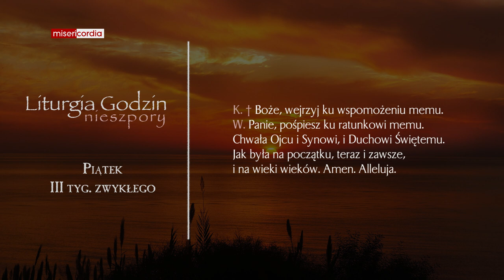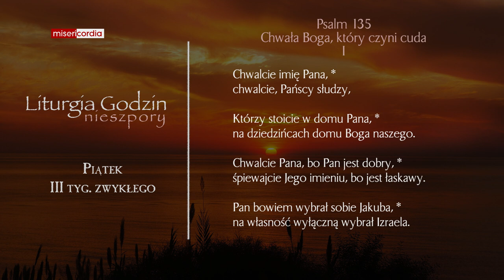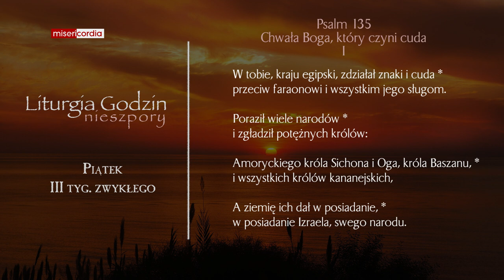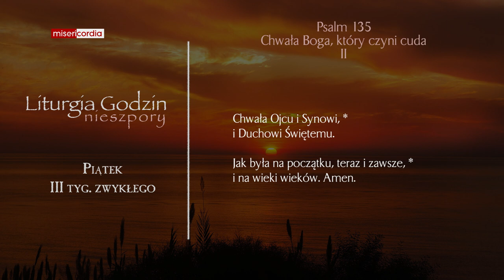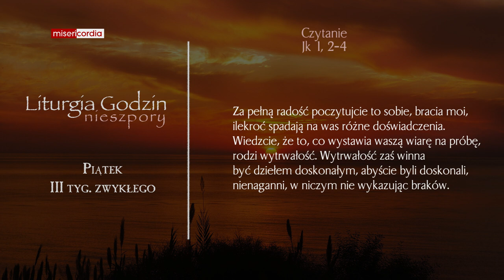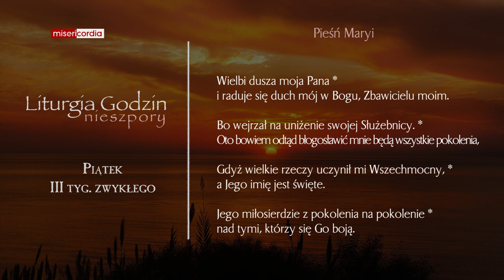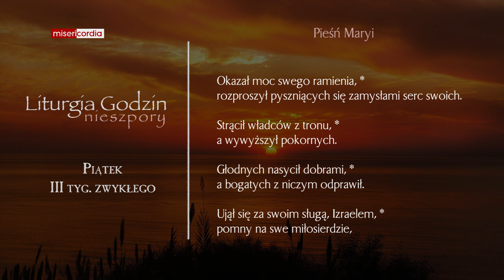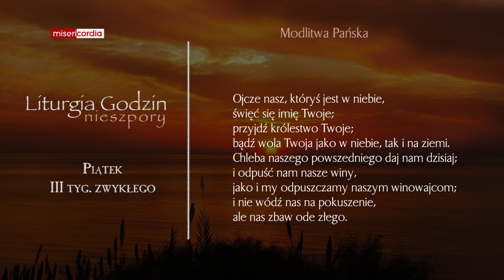Liturgia Godzin | Nieszpory | Piątek, III tyg. zwykłego